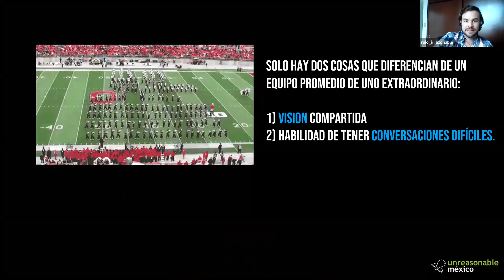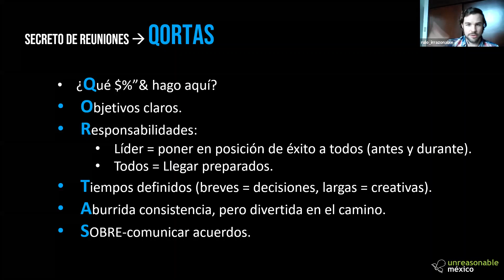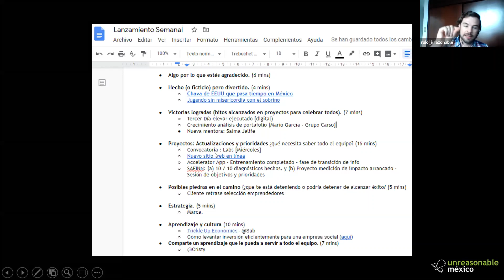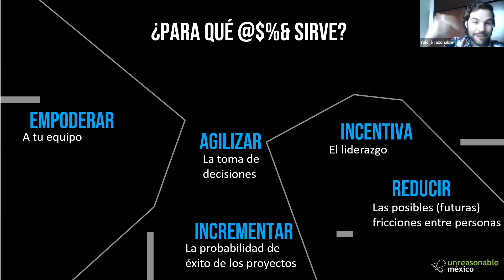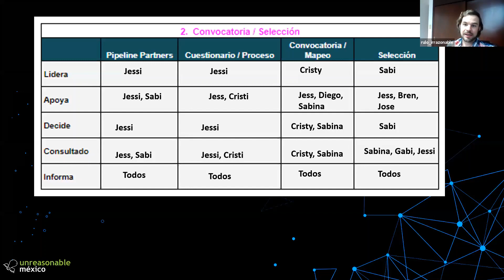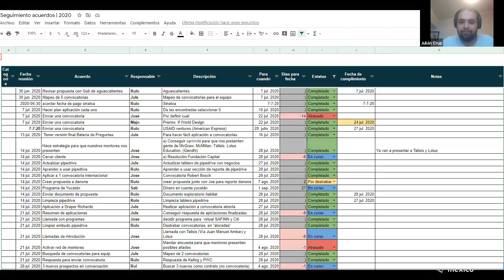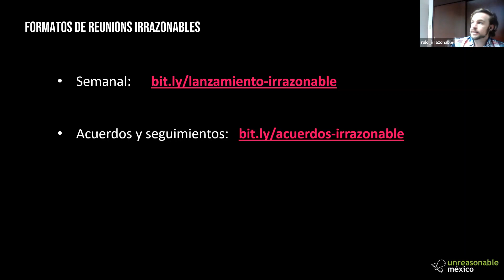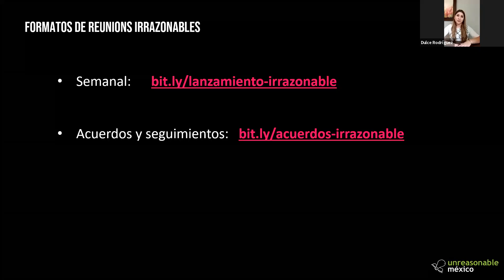DIRECCIÓN DE EMPRESAS A DISTANCIA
Sinaloa Irrazonable- Secretaría de Economía Sinaloa
Raúl de Anda,  Co fundador Unreasonable México